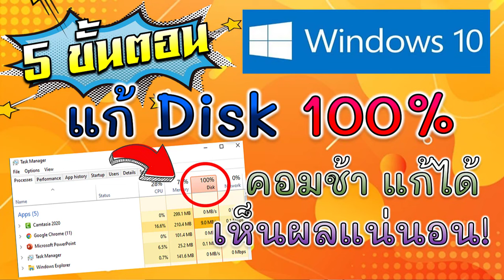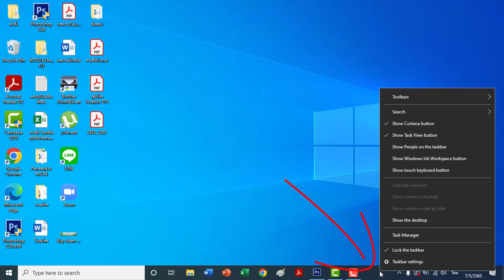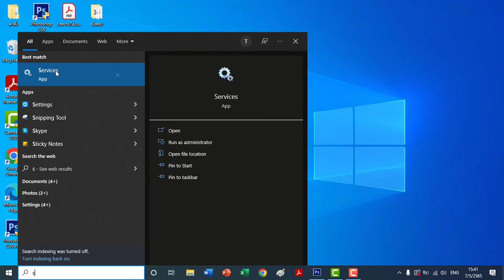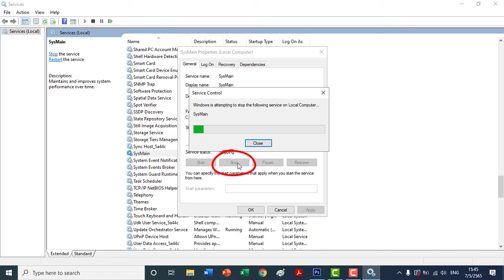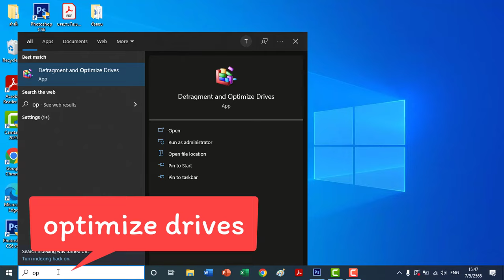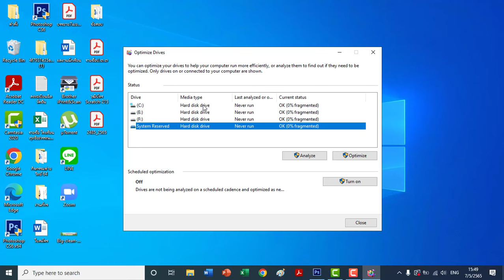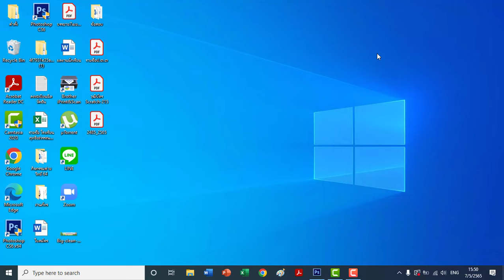5 ขั้นตอน แก้ Disk 100% คอมช้า แก้ได้ เห็นผลแน่นอน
📌ใครเจอปัญหา Disk 100% ใน Windows 10 แก้ได้ใน 5 ขั้นตอน  แก้แล้วช่วยเพิ่มความเร็วของคอมพิวเตอร์ได้อีกด้วย สามารถทำตามได้ง่ายๆ ไม่ต้องง้อร้านอีกต่อไป

ใครที่ชอบคอนเทนต์ไอที ติดตามได้ที่ Playlist นี้เลยค่ะ

💙 และฝากติดตามช่อง Facebook ของครูกุ้งสอนไอทีเอาไว้ด้วย เพื่อติดตามอัปเดตไอทีที่น่าสนใจ